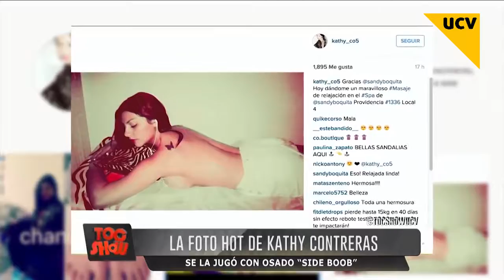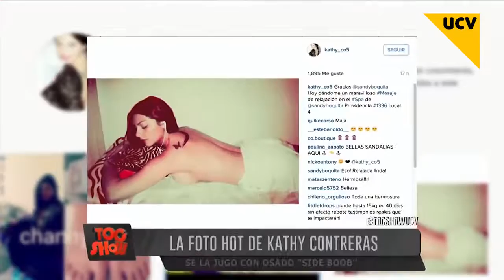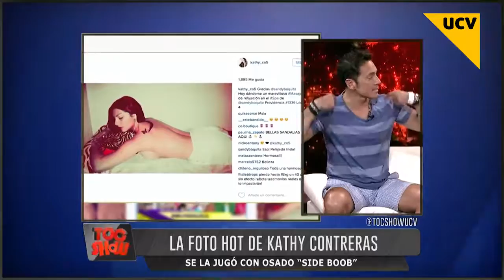TOCSHOW CAP 703 30 12 2015